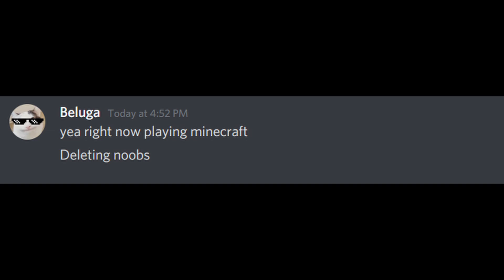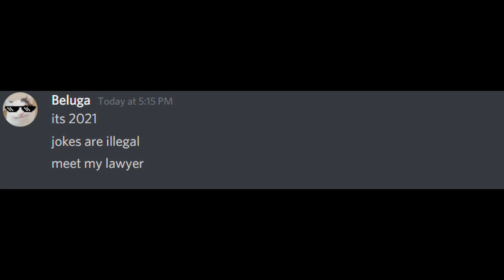Confronting Beluga in Discord